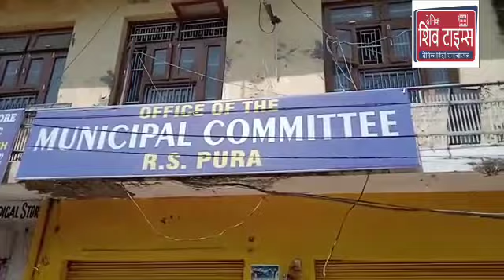कर्मचारियों ने मांगों को लेकर शुक्रवार को नगर परिषद कार्यालय के बाहर धरना दिया और जोरदार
आर एस पुरा, 22 अप्रैल! नगर परिषद आर एस पुरा के सफाई कर्मचारियों ने मांगों को लेकर शुक्रवार को नगर परिषद कार्यालय के बाहर धरना दिया और जोरदार तरीके के साथ प्रदर्शन करते हुए सरकार से मांग की कि उनकी लंबित पड़ी मांगों को जल्द से जल्द पूरा किया जाए! प्रदर्शन की अध्यक्षता अखिल भारतीय सफाई मजदूर संघ के राज्य उपप्रधान विनय विश्वकर्मा कर रहे थे जबकि इस मौके पर  उप प्रधान माइकल गिल सहित काफी संख्या में सफाई कर्मचारी उपस्थित रहे! इस मौके पर उन्होंने अपनी मांगों को उजागर करते हुए कहा कि पिछले लंबे समय से अस्थाई रूप से काम कर रहे कर्मचारियों को स्थाई किया जाए! एस आर ओ 43 के तहत लंबित पड़े मामलों को जल्द पूरा किया जाए तथा सफाई कर्मचारियों को पदोन्नत करने के लिए विभाग में जल्द से जल्द डीपीसी होनी चाहिए! इसके अलावा उन्होंने अपनी अन्य मांगों को भी उजागर किया और कहा कि उनकी यह हड़ताल आगे भी लगातार जारी रहेगी!